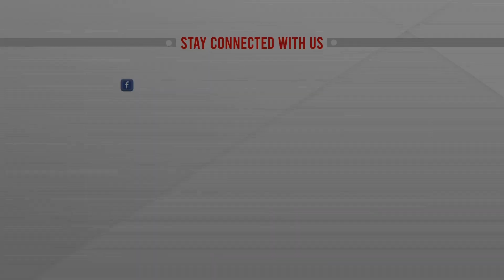মিয়ানমারে অভ্যুত্থানের পর এ পর্যন্ত ৭৫ শিশু হত্যা